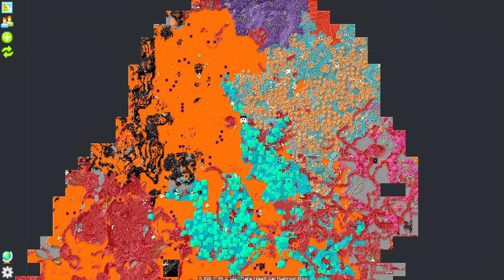A MELHOR MOBTRAP QUE EU JA FIZ - 100 NÍVEIS EM 1 MINUTO #15 - MYCRAFT 5 (Minecraft 1.16 + Mods)